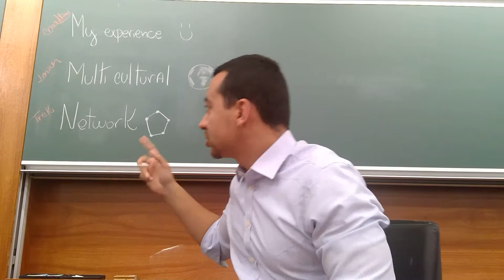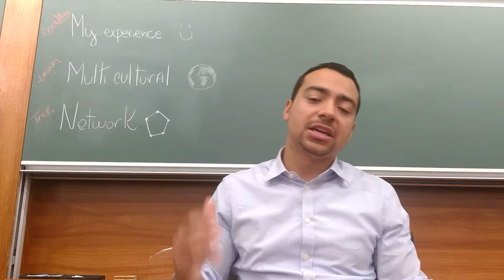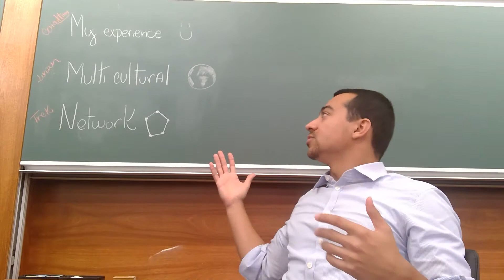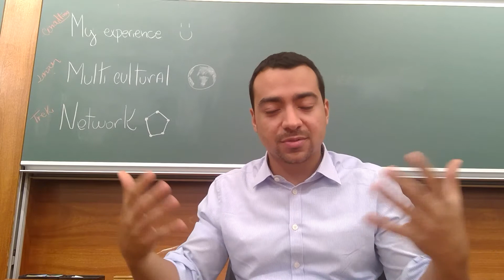Diego G Claudio - London Trek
Why Consulting? I know it's great!
Why London? Let me live globally!
Why Trek? I want to meet the ones who will want to meet me!